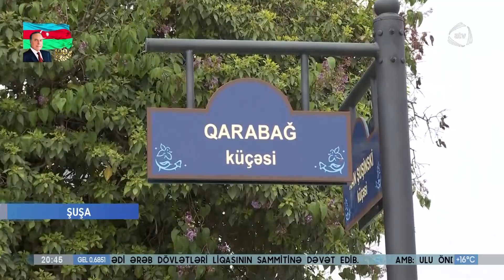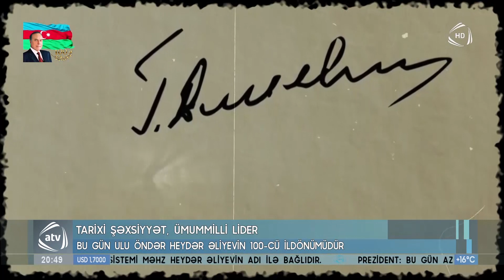ATV XƏBƏR - 10.05.2023 (20:30) / TAM HİSSƏ